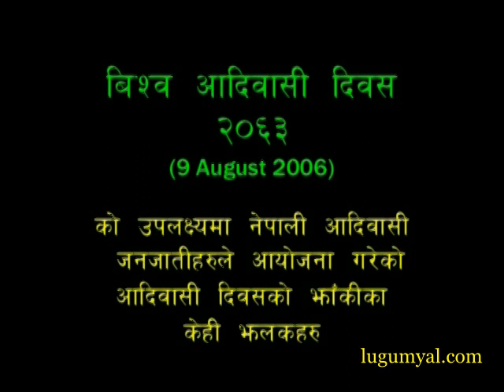World Indigenous Day 2006 (Nepal)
"World Indigenous Day 2006" celebrated in Kathmandu by Nepalese indigenous people.